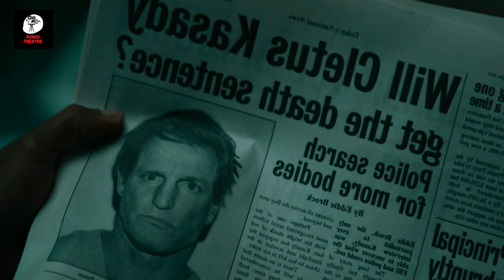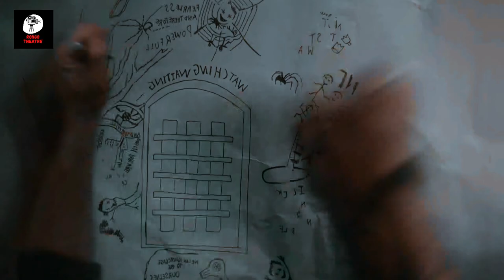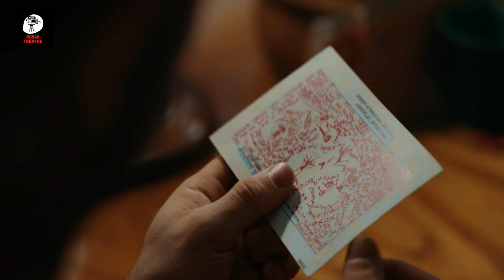Venom: Let There Be Carnage (2021) Movie Explained in Bangla | RONGO THEATRE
Venom Let There Be Carnage best marvel superhero movie explain in bangla, Venom 2 full movie explained.
Venom: Let There Be Carnage is a 2021 American superhero film featuring the Marvel Comics character Venom, produced by Columbia Pictures in association with Marvel. Distributed by Sony Pictures Releasing, it is the second film in Sony's Spider-Man Universe and the sequel to Venom (2018).
Topic Covered in Video:
Venom Let There Be Carnage best marvel  movie in bengali
Venom 2 movie post credit scene explained
Venom 2 2021 superhero movie in bangla
new marvel movies and series
marvel comics superhero series
superhero movie explained
Credits:
Images and footage Source: Sony Pictures Entertainment
Release date: 14 October 2021
Director: Andy Serkis
Story by: Tom Hardy; Kelly Marcel
Production companies: Columbia Pictures; Marvel Entertainment; Avi Arad Productions; Matt Tolmach Productions; Pascal Pictures

venom let there be carnage release date
venom let there be carnage movie
venom let there be carnage release date in india
venom let there be carnage post credit scene
venom let there be carnage review
venom let there be carnage download full movie
venom let there be carnage full movie download in hindi
venom let there be carnage blu ray release date
venom let there be carnage full movie download 1080p
venom let there be carnage full movie link
venom let there be carnage first day collection
venom let there be carnage full movie download filmyzilla
venom let there be carnage full movie watch online in hindi
venom let there be carnage full movie watch online
venom let there be carnage full movie online
venom let there be carnage google drive